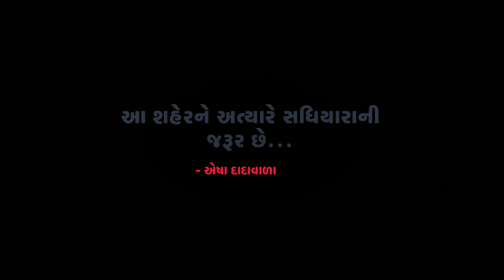One Minute with Esha - આ શહેરને અત્યારે સધિયારાની જરૂર છે | Esha Dadawala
હું જાણું છું, આંકડાઓથી તમે ડરી ગયા છો. રોજ સવારે કોઇ અંગત-જાણીતી વ્યક્તિનાં મૃત્યુનાં સમાચાર આવી રહ્યા છે...સ્મશાનમાં મૃત્યુનાં વેઇટિંગ જોઇને હું પણ ડરી ગઇ છું. “એક રેમડેસિવીર શોધી આપશો?”-હું જવાબ હામાં નથી આપી શકતી...”તમારી બધી ઓળખાણ કામે લગાડો પણ હોસ્પિટલમાં એક બેડ શોધી આપો...” હું મદદ નથી કરી શકતી !
અત્યારે આપણે ડરવાની જરૂર છે. કોરોનાથી. મૃત્યુથી.
આ શહેરને અત્યારે સત્ય કરતા પણ વધારે સધિયારાની જરૂર છે. સ્મશાનમાં સળગતી ચિતા એ સત્ય છે. હોસ્પિટલમાં નહીં મળી રહેલા બેડ એ સત્ય છે. ખૂટી ગયેલો ઓક્સિજન એ પણ સત્ય જ છે. પણ રેમડેસિવીર શોધતી દિકરીનાં ખભે હાથ મૂકીને એવું કહેવું કે “ચિંતા નહીં કર, રેમડેસિવીર મળી જશે”-એ સધિયારો છે. “તેં માસ્ક કેમ ન્હોતું પહેર્યું?” એવો સવાલ કરવા કરતા અત્યારે એવું કહેજો-કે કંઇપણ કામ હોય અમે છીએ !
આ શહેરને ભૂકંપ ધ્રુજાવી ન્હોતો શક્યો. પૂર પલાળી ન્હોતું શક્યું. પ્લેગ વખતે આપણે આખી દુનિયાને બતાવી દીધેલું-કે બધું ખતમ થઇ જાય પછી ફરી બેઠા કઇ રીતે થઇ શકાય...!
કોરોનાનો વાયરસ આ શહેરનું કંઇ બગાડી નહીં શકે. એકબીજાને સહારો આપી, સધિયારો આપી, સહકાર આપી-આપણે આ સમય પણ પસાર કરી જઇશું.